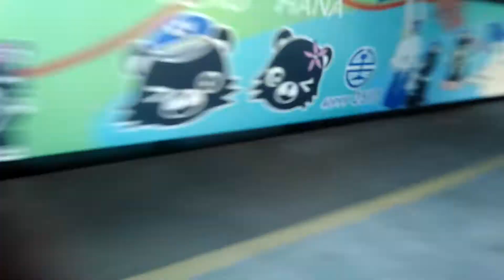2204次阿福號樹林進站+出站，141次豬排自強號樹林站通過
141  經由  山線  七堵→潮州
(潮州端)E10xx+10xx(七堵端)
12節親子車廂PPP25xx
本次列車沿途停靠
七堵，松山，臺北，板橋，桃園
中壢，新竹，竹南，苗栗，豐原
臺中，彰化，員林，田中，斗六
嘉義，新營，臺南，新左營，高雄
鳳山，九曲堂，屏東，潮州。

2204  經由  山線  嘉義→基隆
(基隆端)EMU717+718(嘉義端)
嘉義  到  基隆  區間中途個站皆停